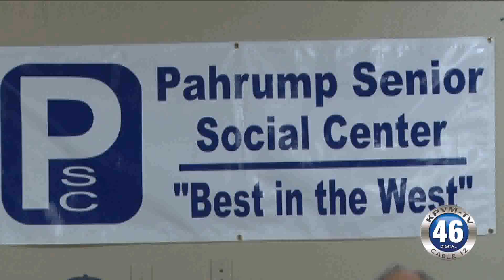09/14/2016 Senior Tips The Pahrump Senior Center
Tonya Brum talks to Anne Harris from the Pahrump Senior Center to find out what they have to offer.